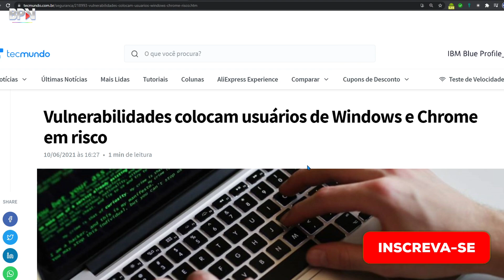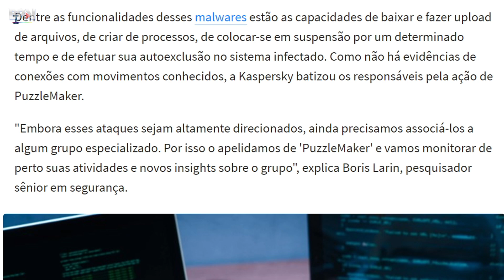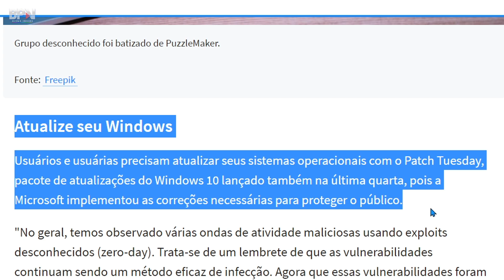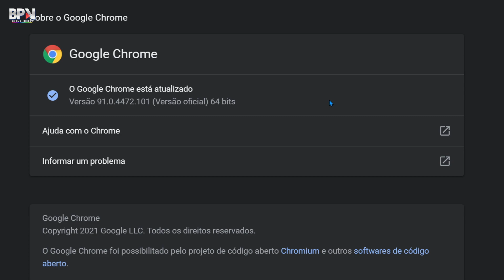ATENÇÃO! Faça Agora essas ATUALIZAÇÕES no seu Google Chrome e Windows 10!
URGENTE: Vulnerabilidades CRÍTICAS colocam usuários do navegador Google Chrome e do Windows 10 em risco, faça agora mesmo essas atualizações.
COMPARTILHE!

⏬Créditos
Banner/Intro/Logotipo/vinheta